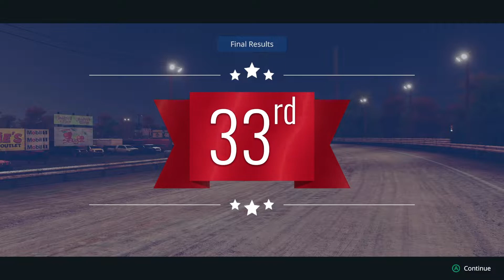Tony Stewart's All-American Racing - Episode 12 - Track Schedule of Pain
Why oh why did they all have to be flat tracks? Why, I ask? WHY!?!?

Oh, and happy Thanksgiving to those celebrating!